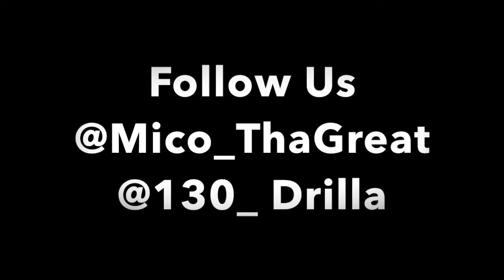Mico ThaGreat 130 Drilla PTSD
Explicit language